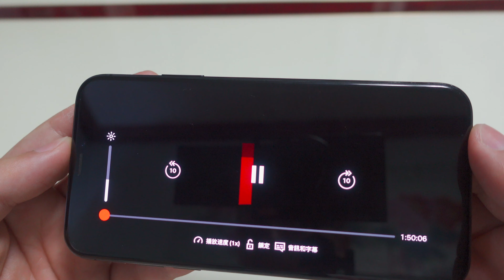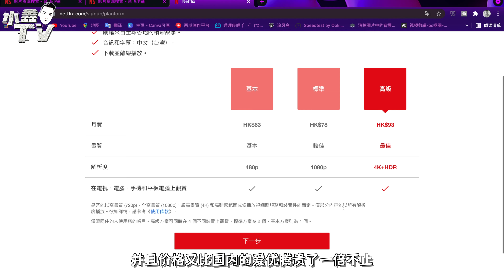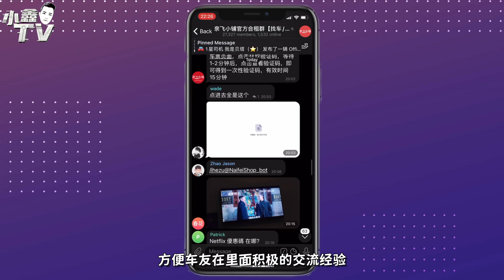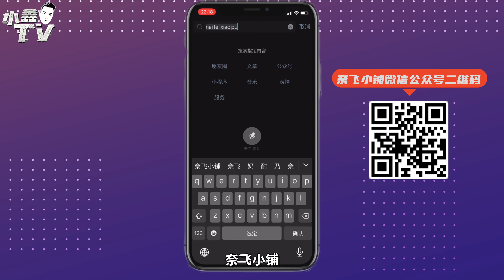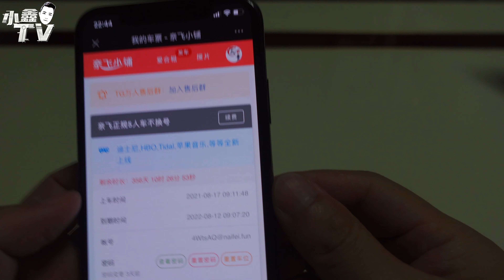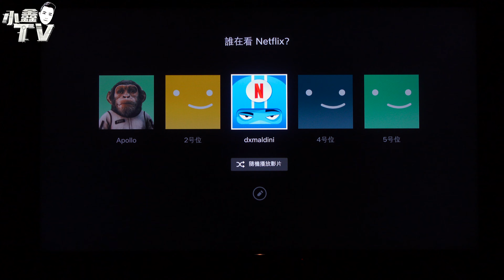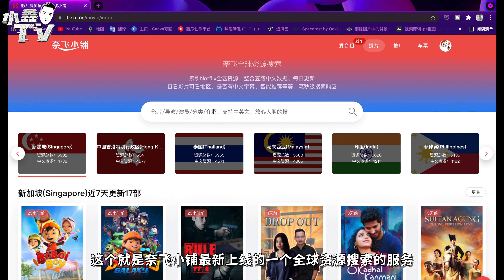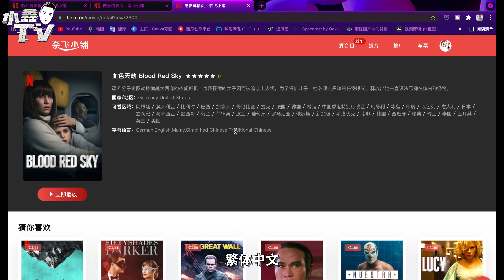Netflix拼车最优选，国内首家流媒体账号合租平台，现号秒发、翻车赔偿、无限续费，一站式拼车服务折扣价送粉丝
本期视频给大家介绍的是全球数十万用户都在用的账号合租平台—奈飞小铺，它是国内最大的、最早开始做Netflix拼车的合租平台。它提供国外流媒体帐号合租的一站式服务，官方承诺“免费试用、现号秒发、翻车赔偿、无限续费，全自动售后“。
福利2：关注【小鑫TV】并留言“我要拼车”，本期影片播放量破1万抽5名幸运观众送【奈飞小铺】一个月奈飞高级会员车
小鑫强力推荐机场【魔戒】（节点解锁流媒体，按流量计费，用多少买多少）：